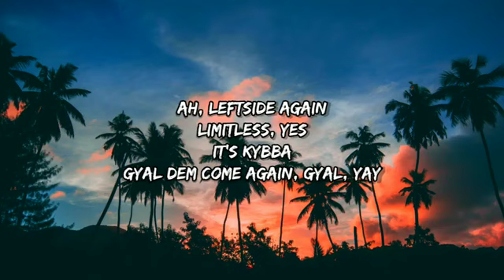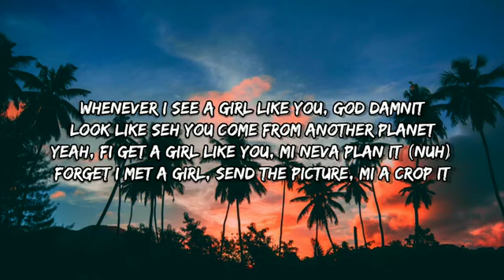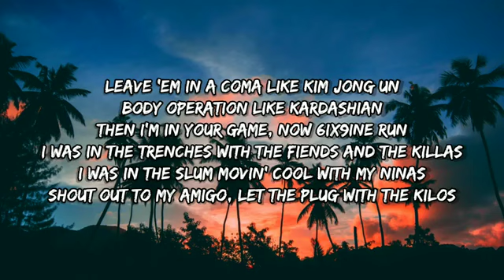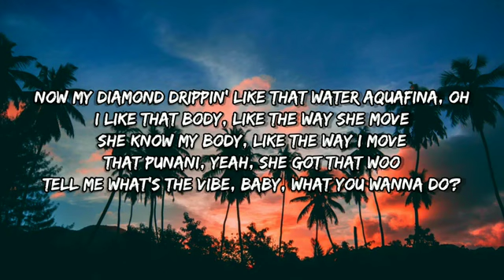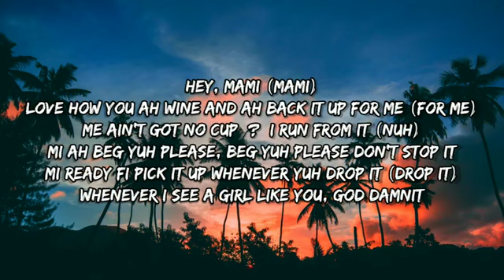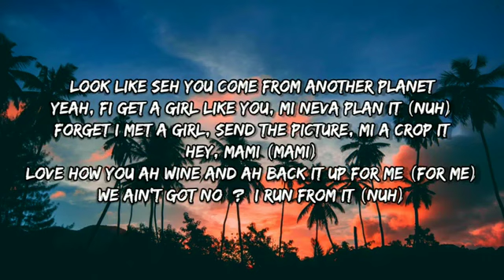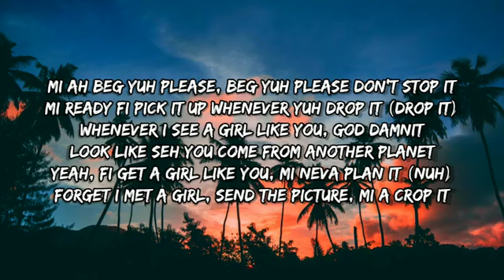6IX9INE - NINI (Lyrics)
Nini Lyrics.